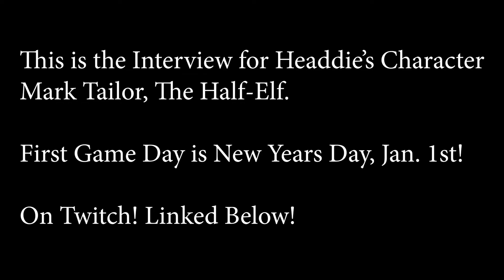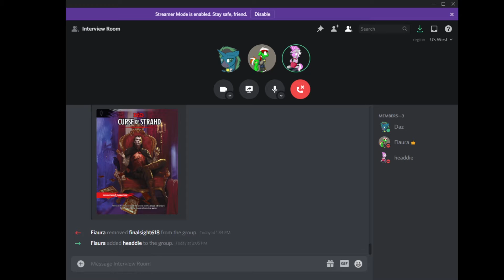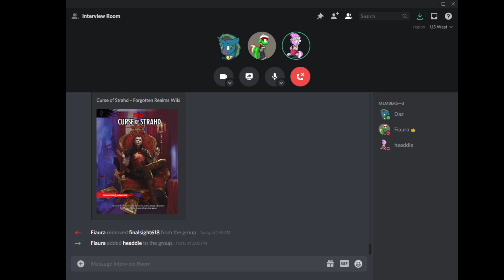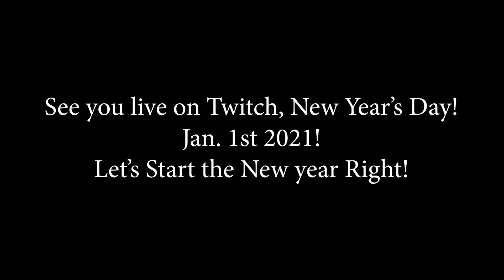Dungeons and Dragons Character Interview - The Game Starts Today!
We begin this evening but for now we have one final interview today; the last character to be joining us. He's half an elf and ALL RANGER!